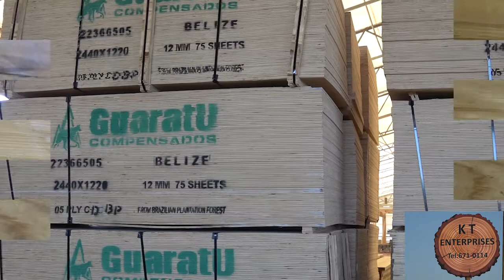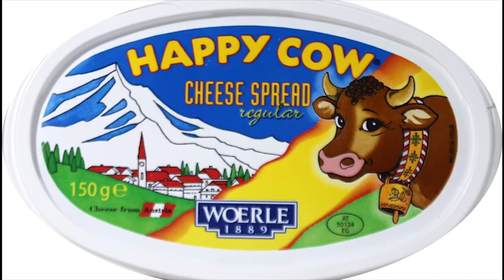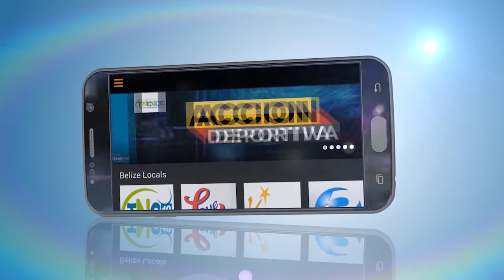Morning Matters with Carlos Fuller